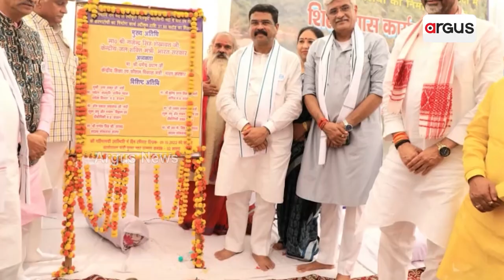ମଧ୍ୟପ୍ରଦେଶରେ ‘ଚିତ୍ରକୂଟ ଗ୍ରାମୋଦୟ ମେଳା’ର ଶୁଭାରମ୍ଭ କଲେ କେନ୍ଦ୍ରମନ୍ତ୍ରୀ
ଭାରତରତ୍ନ ନାନାଜୀ ଦେଶମୁଖଙ୍କ ଜୟନ୍ତୀ ଅବସରରେ ଆୟୋଜିତ ଏହି ମେଳାରେ କେନ୍ଦ୍ରମନ୍ତ୍ରୀ ଯୋଗଦେଇ କହିଛନ୍ତି ଯେ ପ୍ରଧାନମନ୍ତ୍ରୀ ନରେନ୍ଦ୍ର ମୋଦି ବିଗତ ୮ ବର୍ଷରେ ଗ୍ରାମାଞ୍ଚଳର ବିକାଶ ପାଇଁ ନିରନ୍ତର କାର୍ଯ୍ୟ କରୁଛନ୍ତି Argus News is Odisha's fastest-growing news channel having its presence on satellite TV and various web platforms. Watch the latest news updates LIVE on matters related to education & employment, health & wellness, politics, sports, business, entertainment, and more. Argus News is setting new standards for journalism through its differentiated programming, philosophy, and tagline 'Satyara Sandhana'.